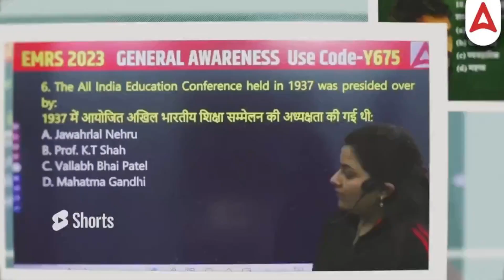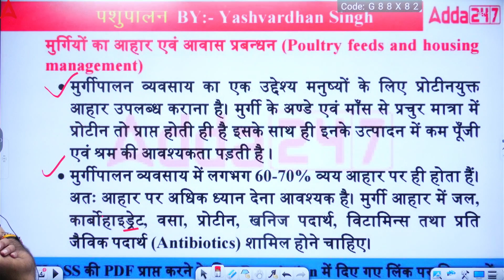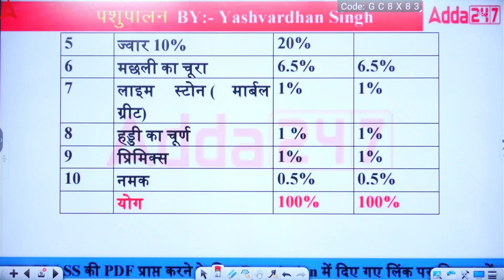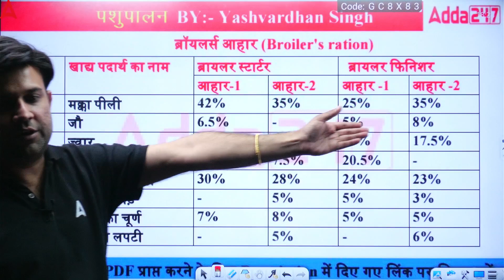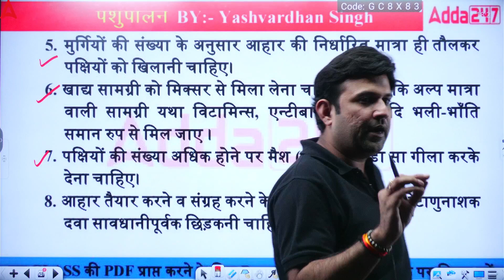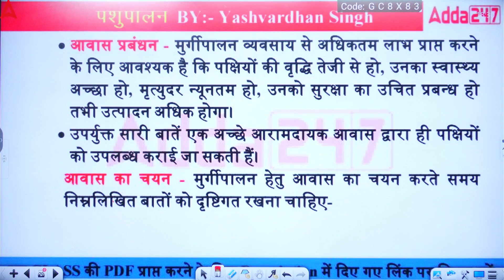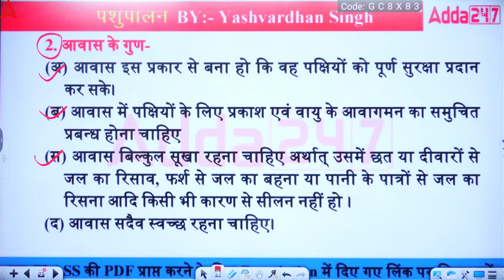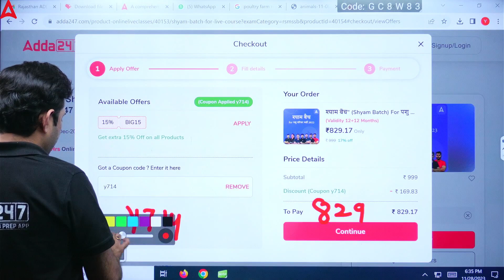Pashu Paricharak Classes Part- B | Animal Husbandry | मुर्ग़ी पालन | Yashvardhan Sir #5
Welcome to Rajasthan Adda247 - Rajasthan Best Exam Preparation Channel. Prepare for RSMSSB LDC, Sanganak, Informatics Assistant, Mahila Supervisor, Junior Accountant, Police SI, Rajasthan Police Constable, Rajasthan High Court, CET, REET, VDO, Rajasthan Patwari, RSMSSB, RPSC, RAS, RVUNL, RIICO, Computer Teacher Exams.

👉 Emrs hostel warden 2023 test series, complete bilingual online test series:-

👉 EMRS Junior Secretariat Assistant {JSA} Test Series, Bilingual Mock Tests:-

👉 EMRS Accountant 2023 Test Series, Complete Online Test Series, Mock Test:-

👉 राजस्थान के सभी परीक्षाओं के लिए Online Test Series :-

👉 Rajasthan Mahapack से जुड़ने के लिए इस लिंक पर क्लिक करें :-

👉 गुरुकुल रिवीजन बैच (Gurukul Revision Batch) for EMRS Hostel Warden :-

👉 गुरुकुल 6.0 बैच" For EMRS Hostel Warden-2023 Live Classes:-

👉 Apex batch for Rajasthan Cooperative Bank (banking assistant & manager) :-

👉 परम" 5.O बैच (Param) For सूचना सहायक (Informatics Assistant):-

👉 पराक्रम 3.0 बैच (parakram batch) for emrs lab attendant complete batch

👉 संगणक 4.0 बैच" for संगणक भर्ती 2023 online live classes :-

👉 EMRS Hostel Warden Administrative Aptitude & Pocso Act Book (BILINGUAL) :-

अभी जुड़ें Rajasthan Adda247 के WhatsApp चैनल से